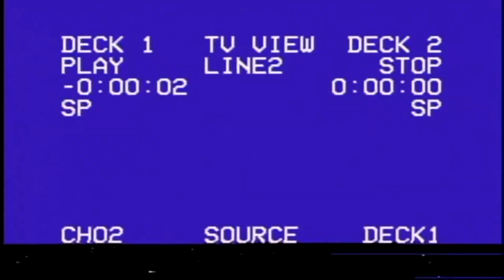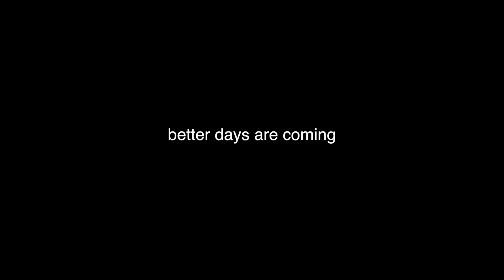my life is on REPEAT *quarentine vlog*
im back. thx for sticking around babies. I love you. keep breathing. keep pushing. you got this.